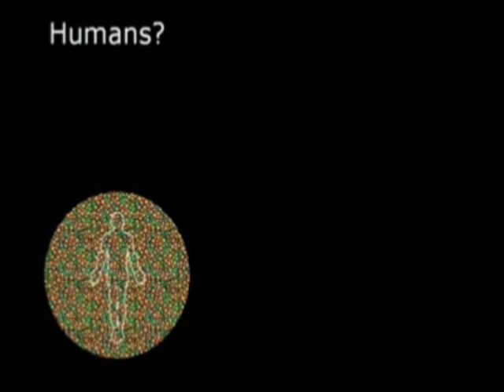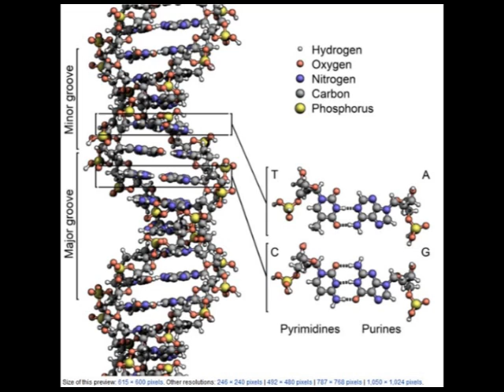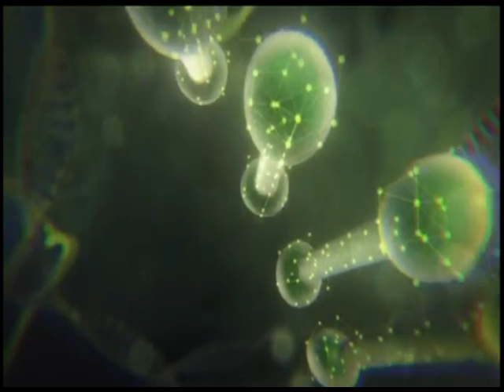ME3: Extended Cut Analysis Part 6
The Synthesis ending.